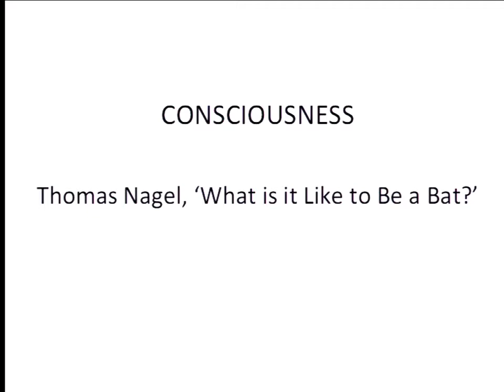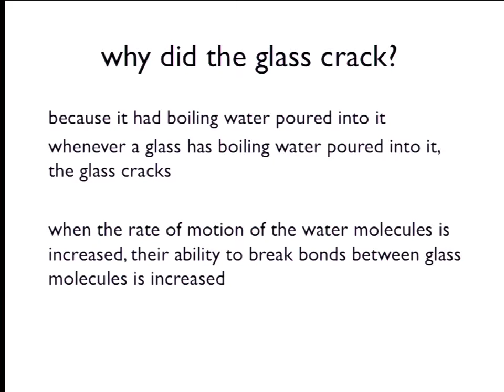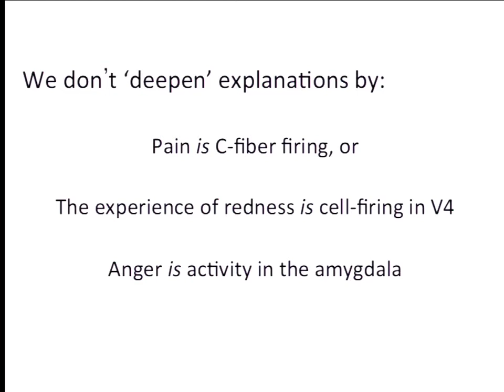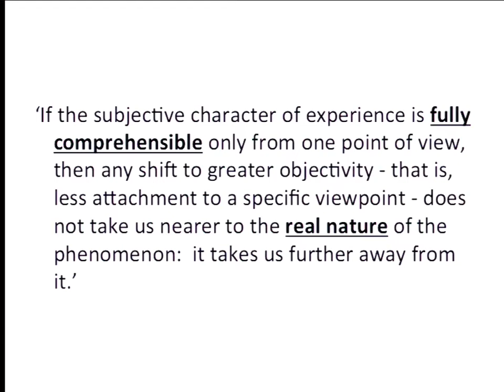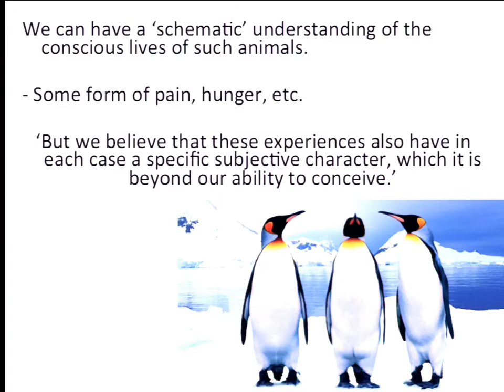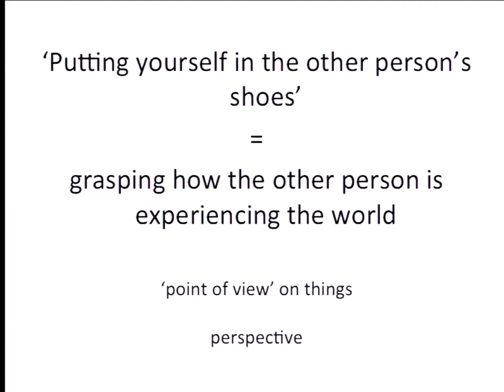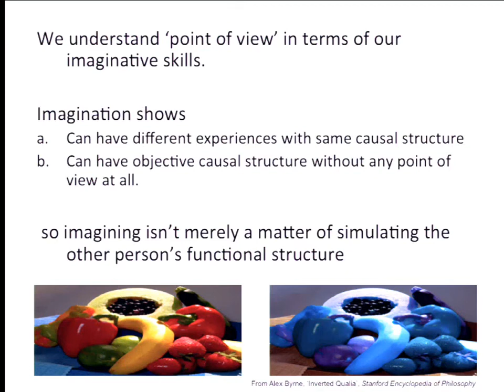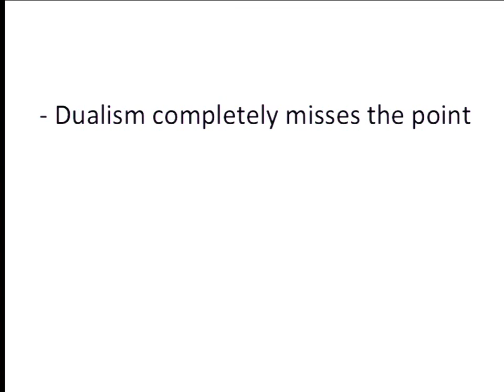Philosophy 3 Lecture 11 Consciousness, Thomas Nagel's "What is it Like to Be a Bat?"